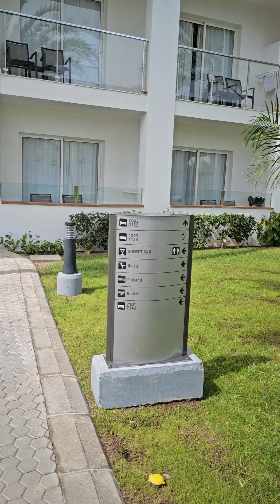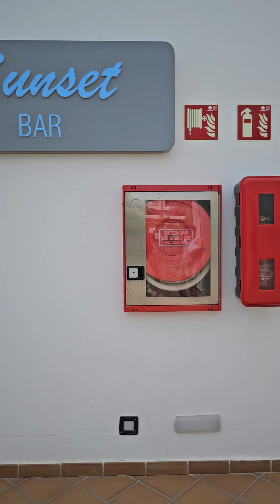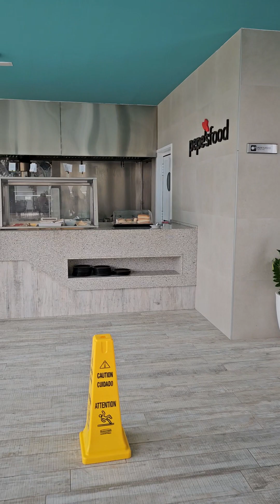Riu Gran Canaria 2023